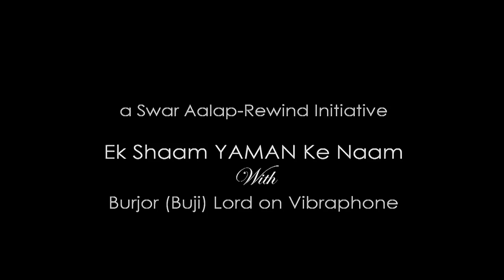The use of Vibraphone in Hindi Film songs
The famed musician Burjor Lord demonstrated on stage the effect of the vibraphone at the Ek Shaam Yaman Ke Naam event of Rewind - Swar Alaap . He has also played in the original recording .